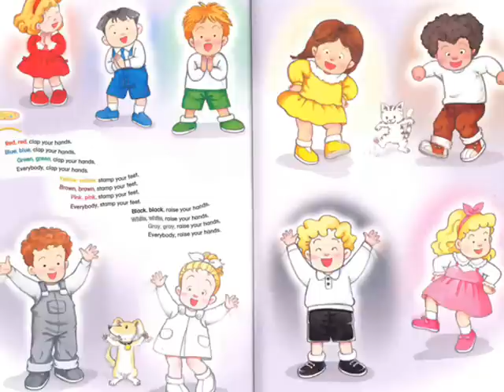Action Colors - Song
"Action Colors" song from 【WELCOME to Learning World PINK】 by APRICOT Publishing.